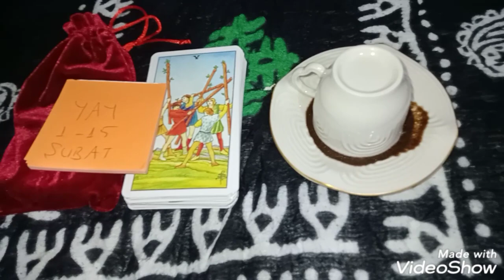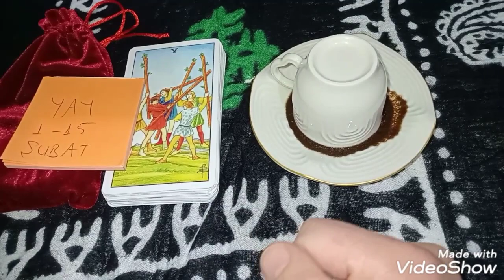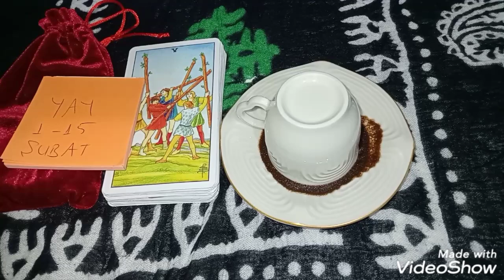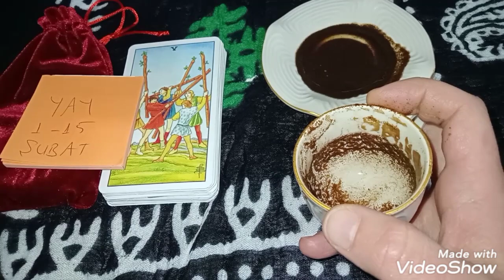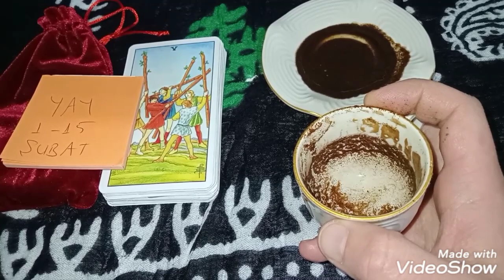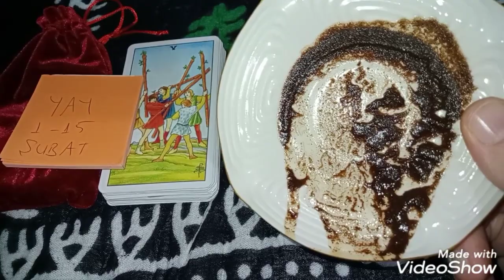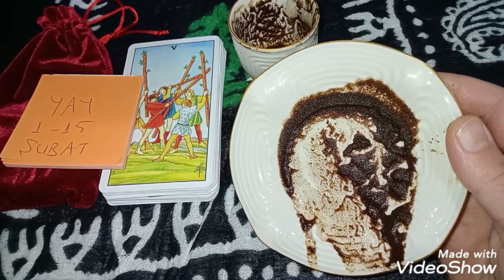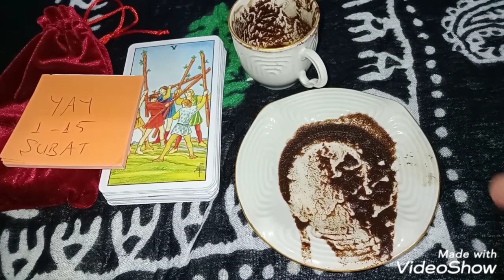Yay ♐ Burcu 1-15 Şubat 2022 Kahve Falı Açılımı / Gizli Düşmanlarınız Var. ❗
Merhabalar